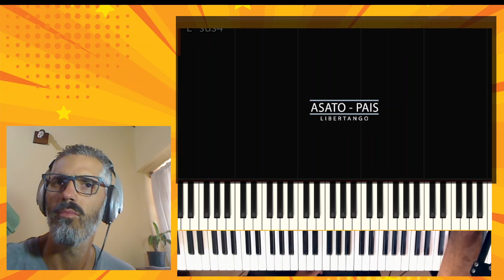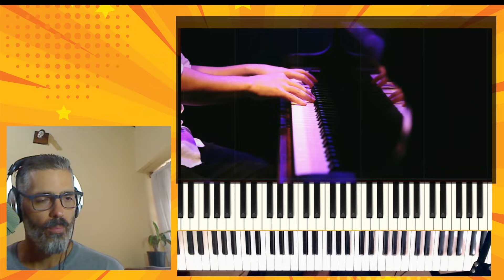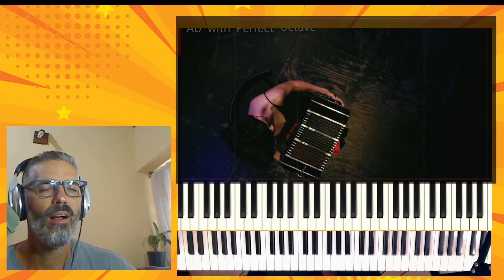😲Músico REACCIONA a "Libertango" de PIAZZOLLA █ Análisis musical Asato Pais ▓ Arreglo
🎶"PIAZZOLLA AL PIANO"  CURSO on line
ASATO PAIS CANAL!

Si sentís la necesidad de apoyar a la Tecla 👇
🇦🇷Desde Argentina por Mercado Pago: